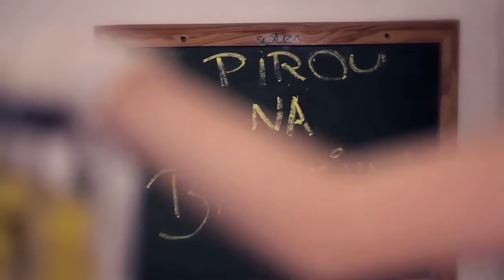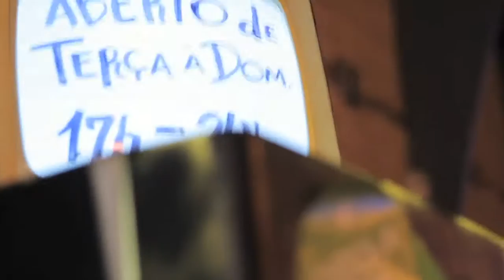Recheio Digital - Demo Reel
Assista ao nosso demo reel e conheça nossos últimos trabalhos!
A Recheio é uma agência formada por pessoas de diferentes áreas da comunicação pensando em maneiras inovadoras de produzir conteúdo especializado para cada cliente e proporcionar diálogos com os mais diversos públicos.

Edição e Finalização: Rodrigo Resende